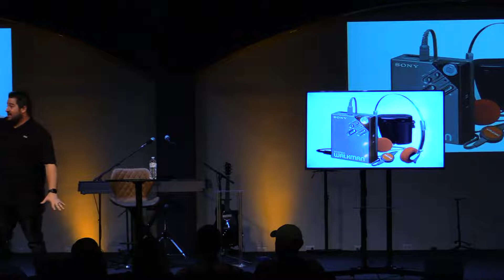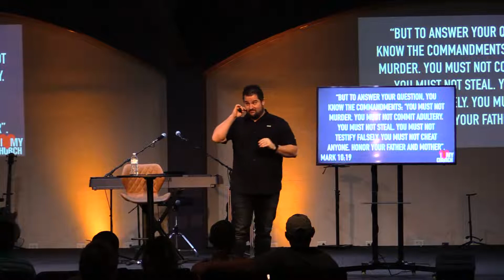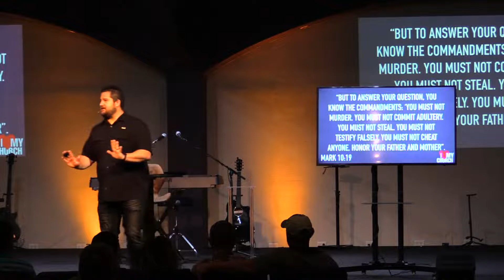Nov 6 2022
Welcome to our livestream. Please bear with us as we work through these early stages of providing a quality service for all of our congregation unable to attend in person services.

If a livestream is not stable, buffering or broken stream, a complete recording of the service will be posted afterwards.

Service License     CCLI 11503492, Size A Expires June 30, 2022
Rehearsal License CCLI 21287322, Size A Expires October 31, 2022
Streaming License CCLI 21287315, Size A Expires October 31, 2022